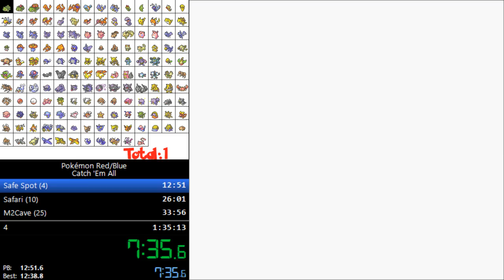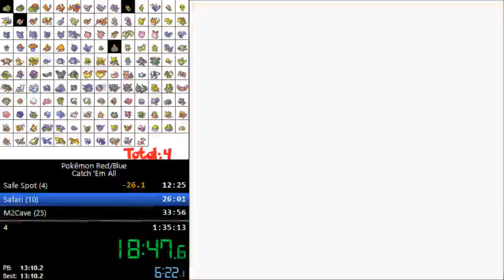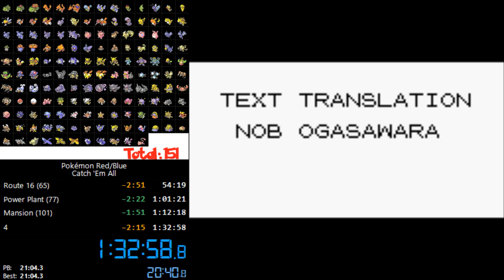Pokemon Blue Catch em all Speedrun in 1:32:58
I'll never beat this with the same route